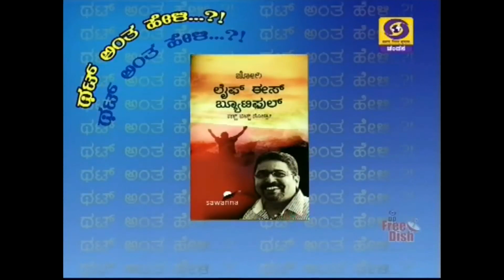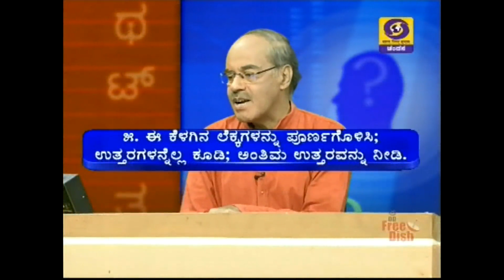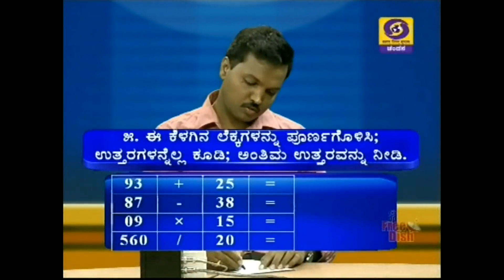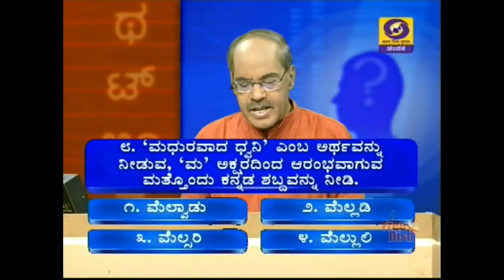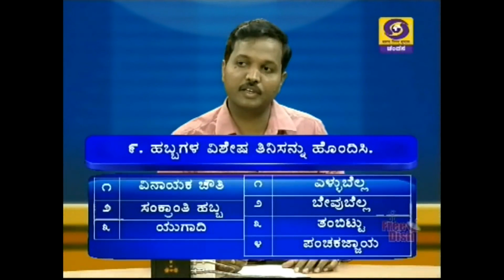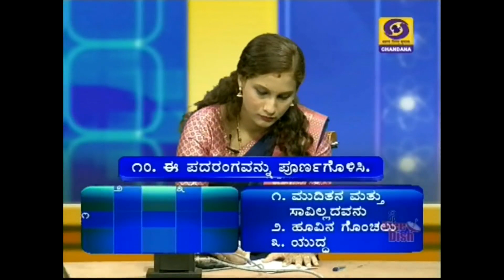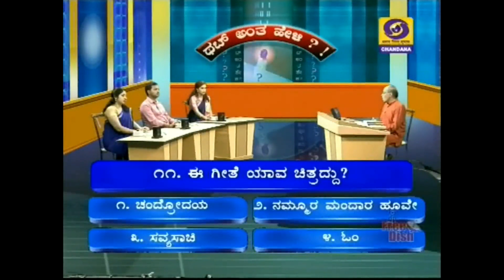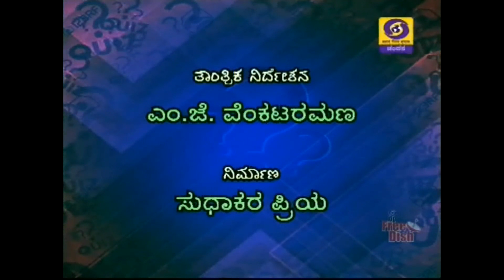That Anta heli Quiz Show EP:3559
the popular quiz show in kannada television hosted by dr: Someswar by DD Chandana